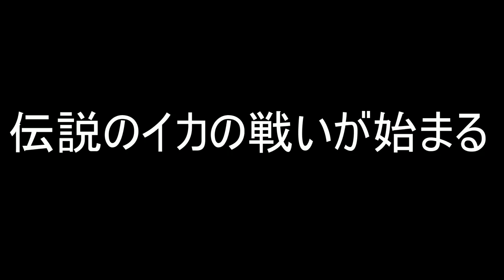１度も倒されたことがない伝説のイカにハンマーで叩きまくった結果ｗｗｗｗ【スプラトゥーン２】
1度もデスしたことのない伝説のイカにナイスダマを投げまくった結果ｗｗｗ

１度も倒されたことがない伝説のイカにハンマーで叩きまくった結果ｗｗｗｗ

【おにごっこ】撃ち落とし禁止のトーピードを使った鬼ごっこがマジでおもしろいｗｗｗ

【超貴重映像】間欠泉の中で敵を倒した時に見たキルカメラがマジでグロすぎたｗｗｗ

１度も倒されたことがない伝説のイカにハンマーで叩きまくった結果ｗｗｗｗ

saeko様　 大西哲様 　めがねさん様